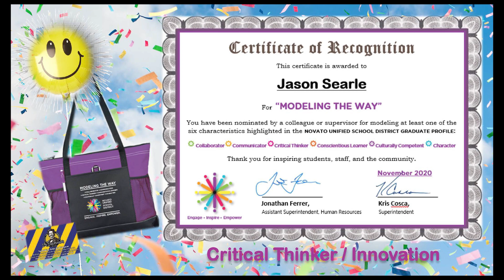Modeling the Way November 2020 - Jason Searle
Congratulations Jason Searle!  Jason a social studies teacher at Novato High School and is being recognized for his innovation and critical thinking.

"Modeling the Way" is a NUSD employee recognition program for "modeling" at least one of the 6 C's in the Graduate Profile and one of the five NUSD values.  Recipients are nominated by their co-workers, peers, parents or students.